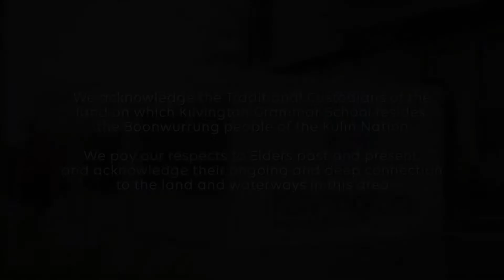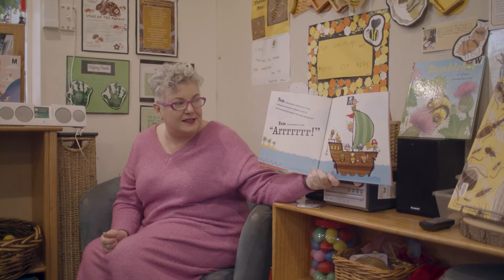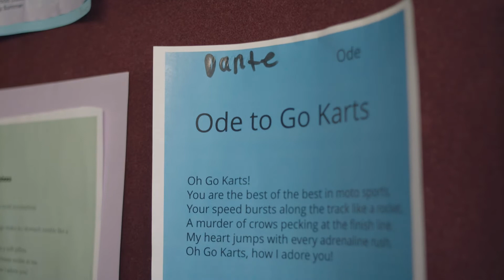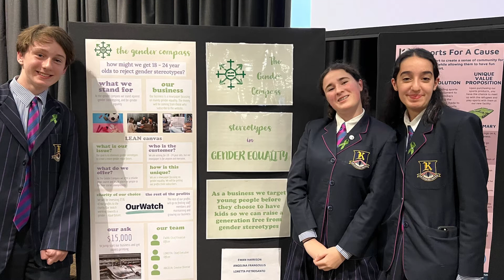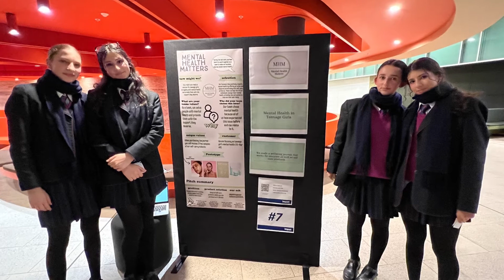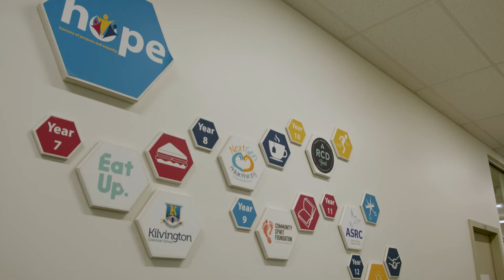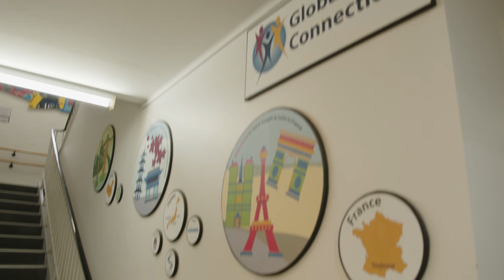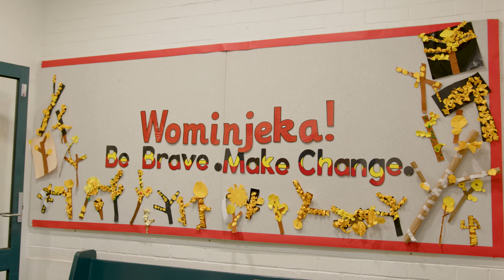Kilvington Online Open Morning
We look forward to welcoming you and your family to Kilvington, where you will be shown around by our student ambassadors and staff. You will be able to visit all areas of the School and have plenty of opportunities to ask questions and meet with other parents.